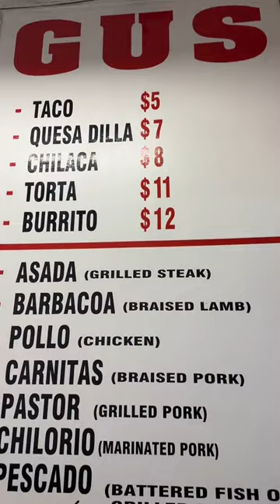BEST RATED TACOS IN TORONTO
My friend recommended this Taco spot for our date night, and it did not disappoint! It tasted like authentic Mexican Tacos! If you're in the city definitely check out Gus Tacos on Augusta Ave

I know you guys are gunna ask what I'm wearing on my lips!
HAUS LABS BY LADY GAGA
Atomic Shake Long Lasting Liquid Lipstick

T I K T O K :  GLAMZILLA
I N S T A G R A M : GLAMZILLA
P I N T E R E S T : GLAMZILLA
F A C E B O O K : GLAMZILLA

Until next time, stay FIERCE and be unapologetically YOU!